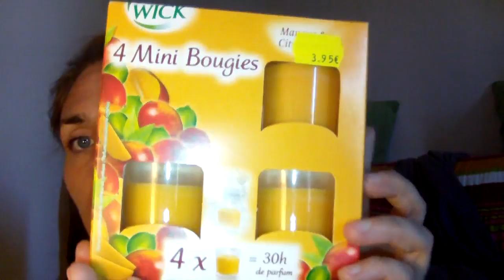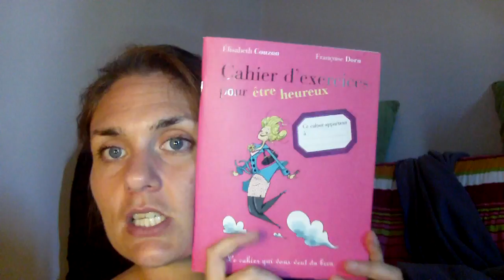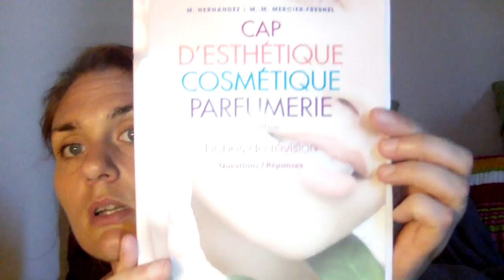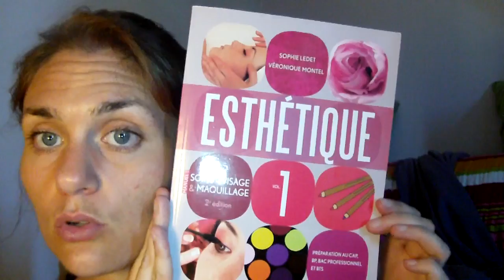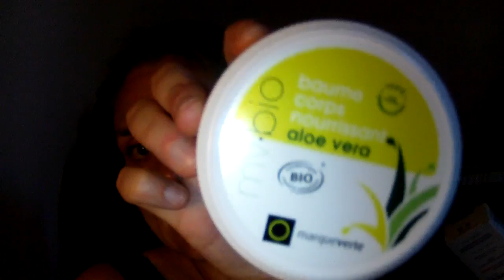Achats divers juillet 2013 (stockomani six giffi...)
Coucou

Biz
VaVa